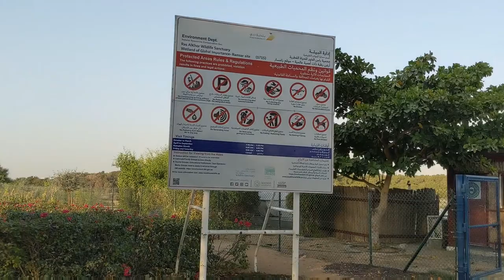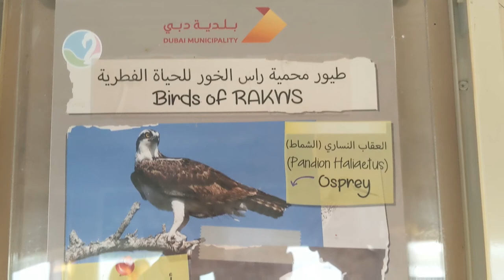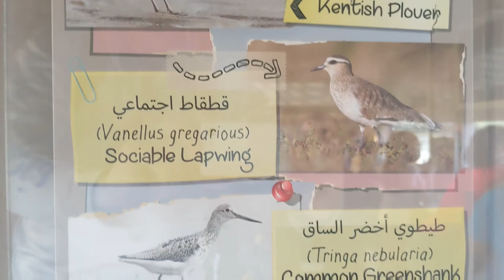Ras Al Khor Flamingo Hide Viewing Area in Dubai tour. by Wildlife Sanctuary and feeding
Ras al Khor Wildlife Sanctuary In Dubai.  this is a very difficult place to get to because the bus stop is only on the other side and Google maps shows you can just simply walk across the street.  which you cannot because there's a total of 19 lanes.  I requested a taxi over 10 times on the app before one finally came 45 minutes later just to take me across the street which still cost 20 dram.  everyone also complains about the parking which is very small only room for a few cars.  also once you get there if there are a lot of people they only give you 10 minutes to you the flamingos and then you have to leave. it's not like you can watch the flamingos from outside the shed because it's enclosed so you can't see nothing so that the flamingo goes cannot see you also.  so just be prepared if you go there

yeah but a beautiful peaceful place to watch the flamingos and the skyline